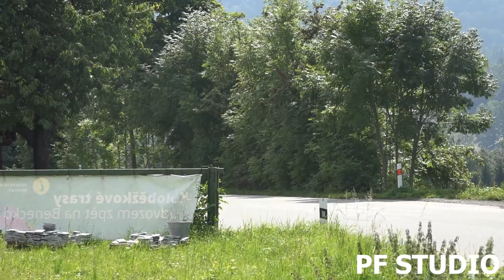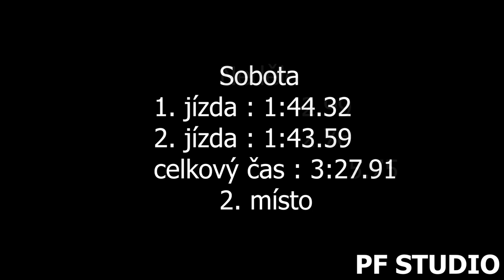Pavel Jiras - Škoda 120 LS - EDDA CUP Benecko 2021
Pavel Jiras se umístil po oba dny na 2. místě ve třídě E-1400.

Použitá technika
Kamera:Panasonic W580, SONY FDR-AX100
Stativ:Hama Star 60, Razor-ii-180-cm
Mikrofon : Rode Videomic go